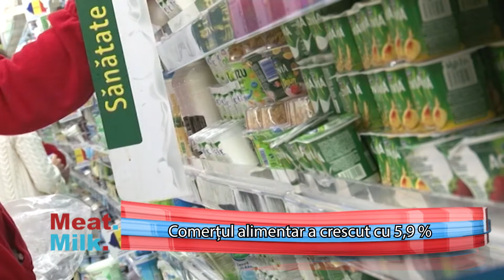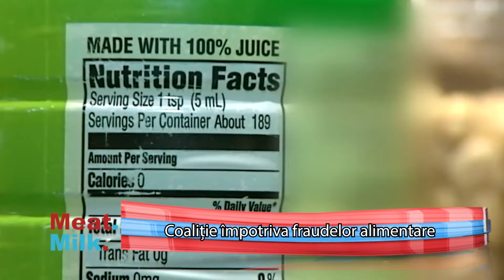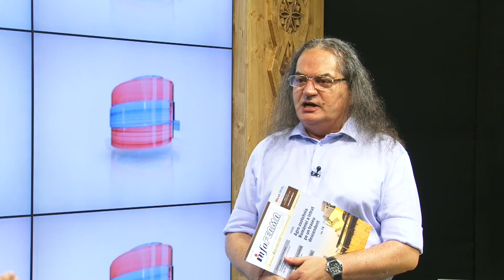MEAT.MILK P1 11.09.2020